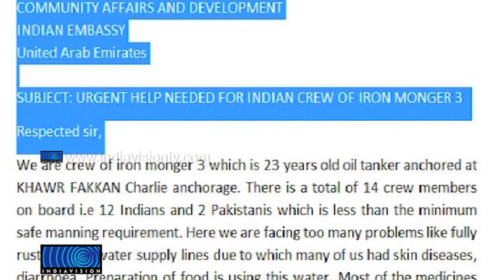14 Labourers Including Malayalees at Deep Sea Suffers without Food and Water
യുഎഇയിലെ ഖോര്‍ഫുക്കാന്‍ തീരത്തിനടുത്ത് മലയാളികളടക്കമുളള 14 തൊഴിലാളികള്‍ക്ക് നടുക്കടലില്‍ നരകയാതന. സിംഗപ്പുര്‍ കപ്പലായ അയേണ്‍ മോണ്‍ഗര്‍ ത്രീയിലെ ജീവനക്കാര്‍ ഭക്ഷണവും വെളളവും ലഭിക്കാതെ അവശനിലയിലാണിപ്പോള്‍. സിംഗപ്പൂരിലെ കപ്പല്‍ കമ്പനി അധികൃതരും യുഎഇയിലെ ഏജന്‍സിയും കൈമലര്‍ത്തുകയാണ്. ജീവനോടെ കരകാണാന്‍ അടിയന്തിരമായി ഇടപെടണമെന്നാണ് ജീവനക്കാര്‍ ആവശ്യപ്പെടുന്നത്